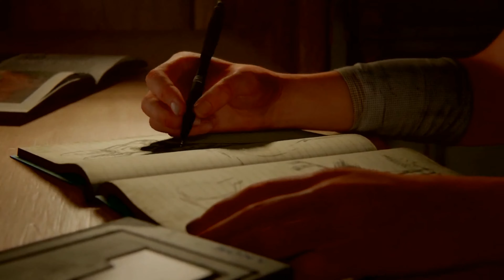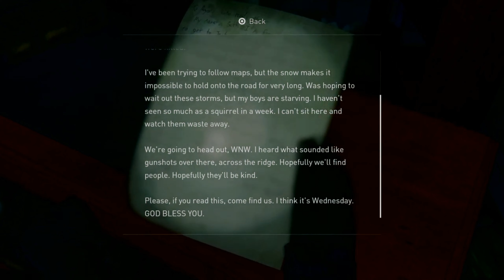THE LAST OF US PART 2 O Início do Gameplay Legendado em Inglês - The First Hour PS4 PRO 4K GOTY 2020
A primeira hora do melhor jogo de 2020! Áudio e Legendas em Inglês.